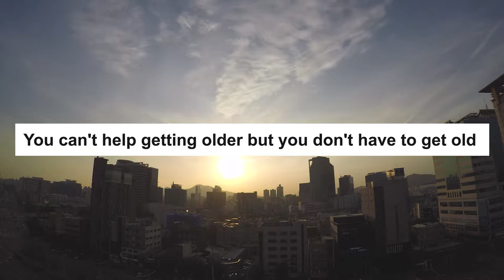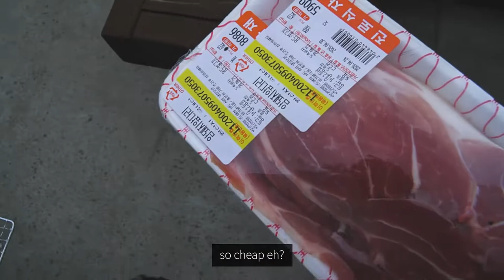Quarantine rooftop BBQ party!!!! (feat. can't really try nothing in age 30s??)